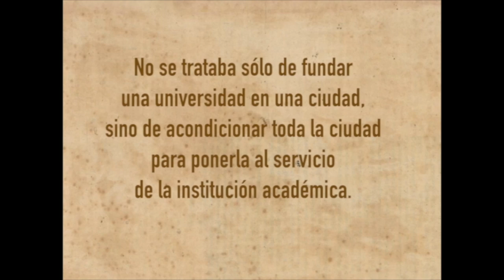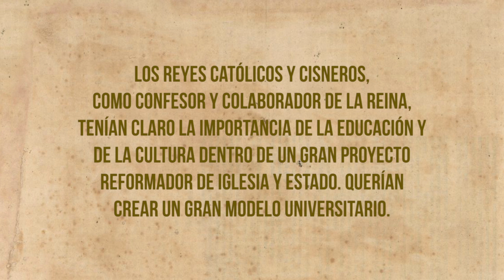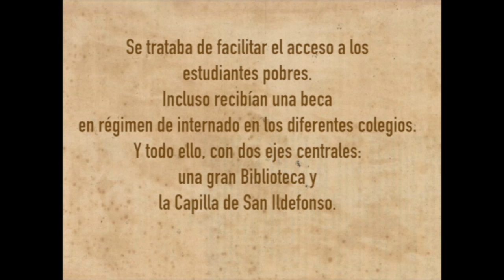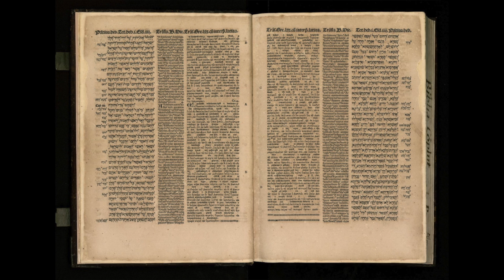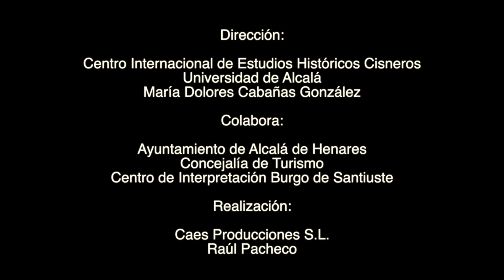La fundación de la Universidad de Alcalá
Gracias a la colaboración entre los Reyes Católicos, el Papa Alejandro VI y el propio Cisneros surgió el proyecto de creación de un nuevo centro universitario en Castilla que respondiese a los ideales educativos de los nuevos tiempos que todos ellos compartían.  A partir de 1499 se desarrolla el Colegio-Universidad de Alcalá en el contexto de la reforma de la Iglesia.